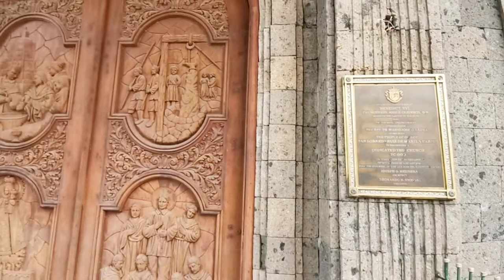San Lorenzo Ruiz De Manila Parish Church in Pleasant Hill Subd., Brgy. Sn. Manuel, CSJDM, Bulacan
September 26 and October 2, 2021.

The Dominican Saints Exhibit was covered on the 8th Day Novena to San Lorenzo Ruiz and the Marian Exhibit was covered on the First Saturday of October 2021.